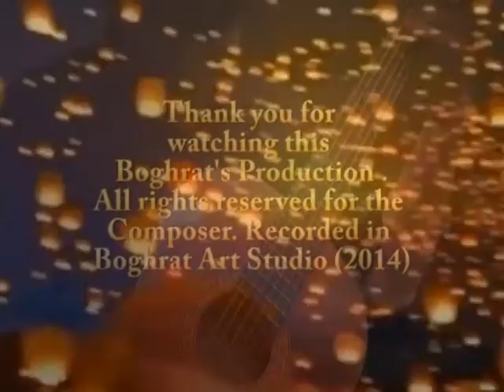Good Night(Original Song) By: Boghrat (2014)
حالا وقت بسته شدن چشمان تست
وقت استراحت / وقت آرمیدن
فردا روز دیگری ست
 شمع کنار بستر تو
رویاهایت را ذوب می کند
فرصت ات را ذوب می کند
فردا؛ رویای دیگری ست
 تو؛ بسیاری جای ها بوده ای
صور بسیار در گذشته دیده ای
همه ی اوراقت را بمن بده
تمامی عبارت هایت را به (دست) من بسپار
چیزی در سر دارم (اندیشه ای در سر دارم) ا
هر چه که می گویم
هر آنچه می شنوی
از سرت پاک کن

هر گامی که برمیداری
ا(حلقه ی) زنجیری ست که می شکنی
می شکند زانوی آنانی را که؛
آرمان ملتی را در هم می شکنند
به هر جا که روان گردم؛
هر عبارتی که بنگارم
می دانم؛ پشیمان نخواهم بود
حتی اگر تلاش کنم